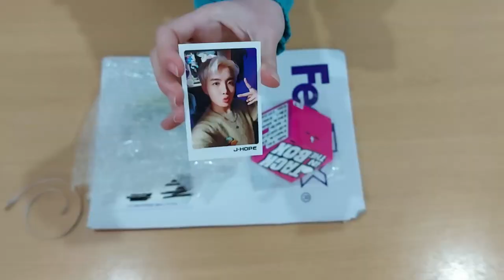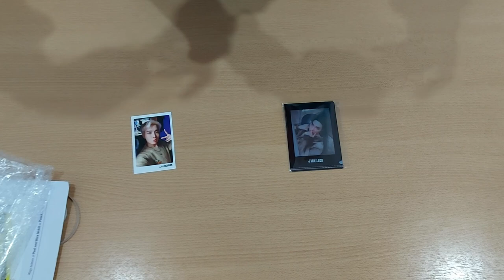hacemos el unboxing de un disco digital! jack in the box - j-hope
Siiii! por fin un video que sale en la semana en el que lo grabamos!
Hoy traemos algo ¿novedoso? El unboxing de un disco que no trae formato físico. Loco ¿no? Aunque estamos convencidas de que este este es un buen camino para bajar la huella de carbono de lo que producimos/consumimos y aportar para evitar el cambio climático (todo suma).